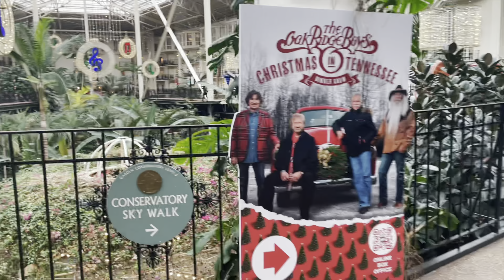Gaylord mehmonhonasiga sayohat.Дам олинг, хордик чикаринг